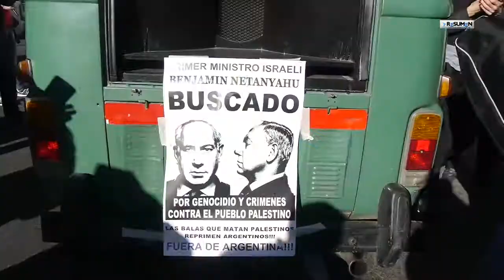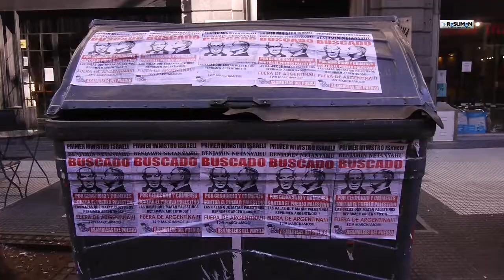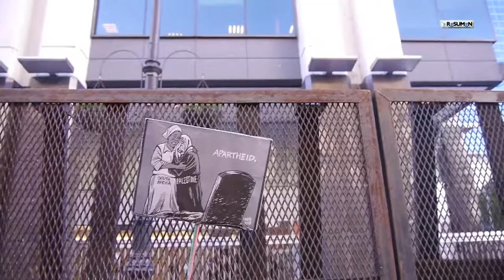Repudio en Buenos Aires a Benjamín Netanyahu denunciado por genocidio al Pueblo Palestino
Convocada por el Comité de Solidaridad con Palestina en Argentina, miles de personas marcharon para repudiar la presencia de Benjamín Netanyahu, primer ministro israelí,  en Buenos Aires.